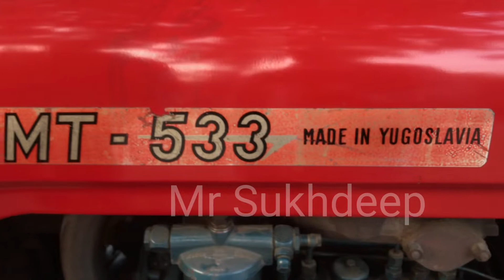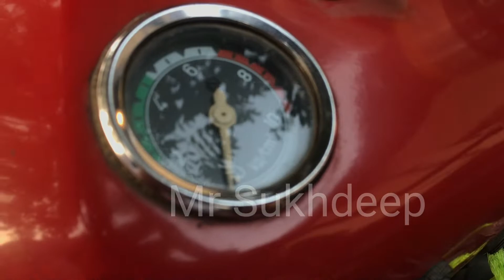ਸ਼ੀਸ਼ੇ ਵਾਂਗੂੰ ਚਮਕਦਾ ਕਰੀਬ 50 ਸਾਲ ਪੁਰਾਣਾ ਟ੍ਰੈਕਟਰ ਪਾਣੀ ਨਹੀਂ ਲੱਗਣ ਦਿੱਤਾ ਅੱਜਤੱਕ